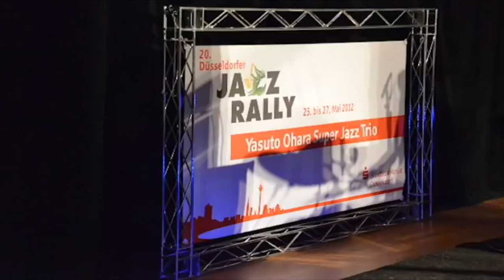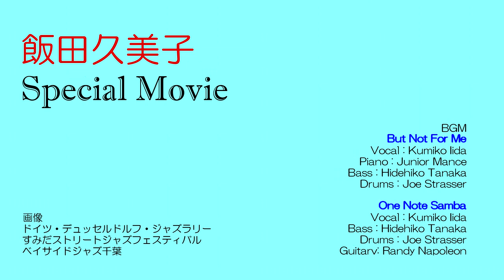Kumiko Iida - Special Movie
画像
　ドイツ・デュッセルドルフ・ジャズラリー
　すみだストリートジャズフェスティバル
　ベイサイドジャズ千葉

BGM
　But Not For Me
　　Vocal : Kumiko Iida
　　Piano : Junior Mance
　　Bass : Hidehiko Tanaka
　　Drums : Joe Strasser

　　Vocal : Kumiko Iida
　　Bass : Hidehiko Tanaka
　　Drums : Joe Strasser
　　Guitar : Randy Napoleon